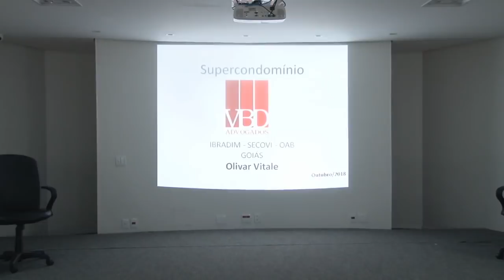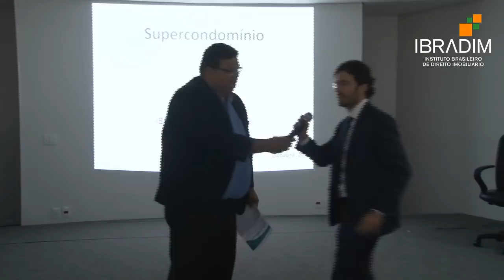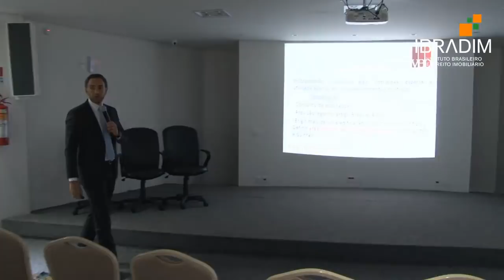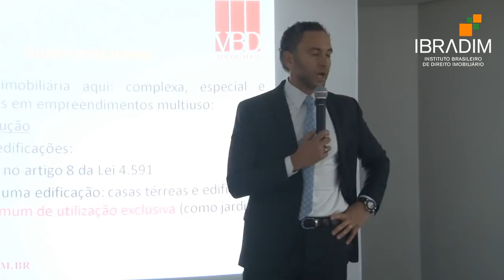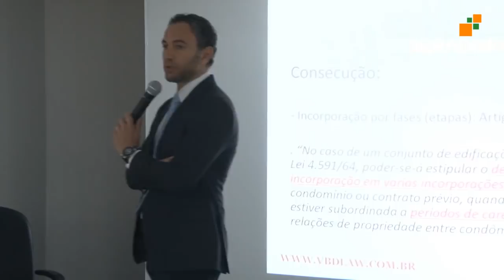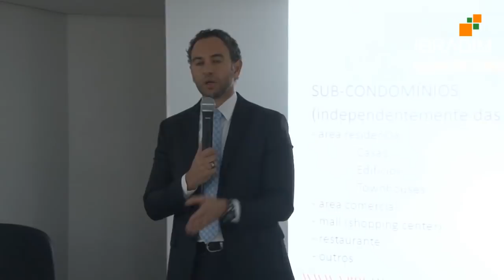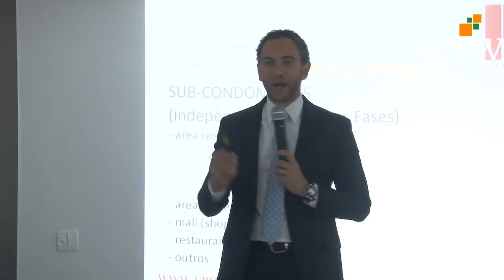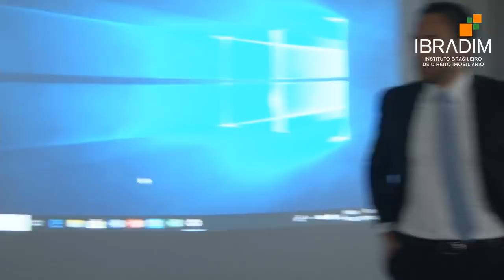Transmissão ao vivo "SUPERCONDOMÍNIO" - IBRADIM